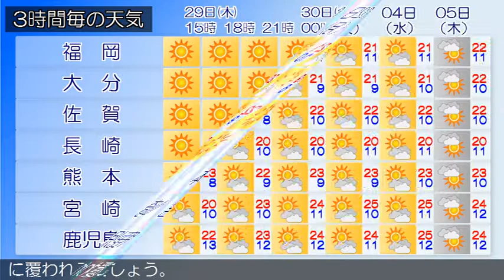2018/03/29 九州地方の天気予報 昼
九州北部地方は、高気圧に覆われて晴れています。２９日の九州北部地方は、高気圧に覆われて概ね晴れますが、気圧の谷の影響により雲が広がる所があるでしょう。３０日の九州北部地方は、高気圧に覆われて晴れでしょう。薩摩、大隅地方では、３１日まで空気の乾燥による火の取り扱いに注意してください。九州南部・奄美地方は、晴れています。九州南部・奄美地方では、２９日から３０日にかけて高気圧に覆われるでしょう。